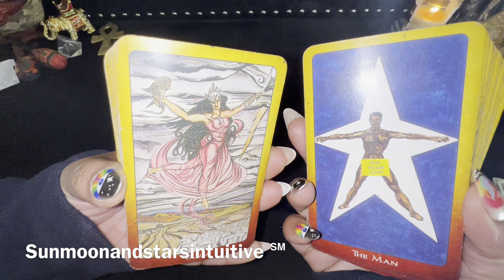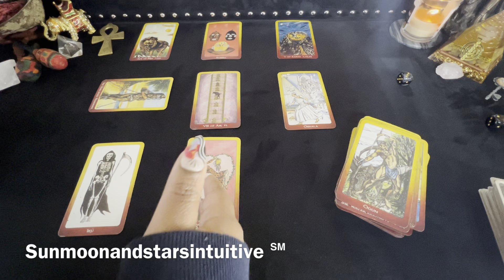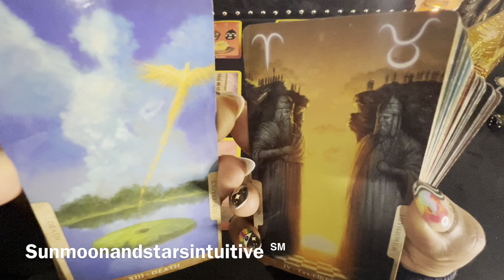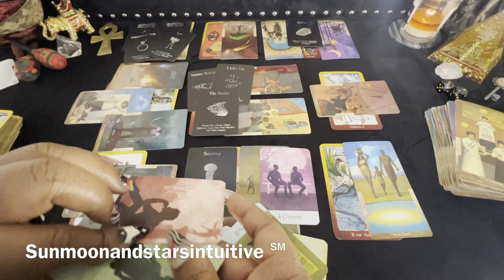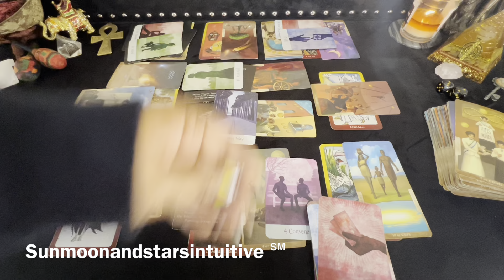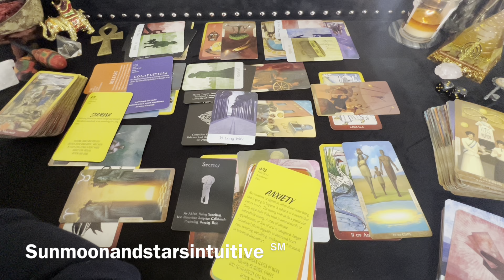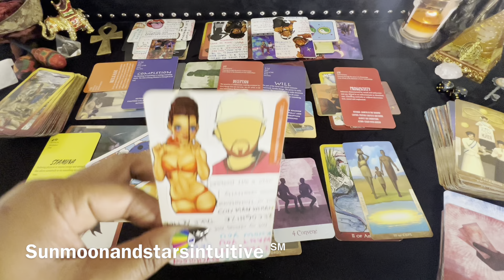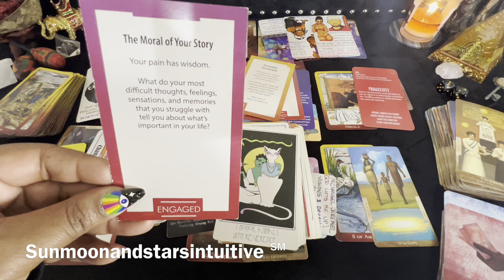Current energy, when this person/people did this, they ended up revealing their roll in all of this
Sunmoonandstarsintuitive ℠

1st video for today, was filmed 3/21/23

1304. Commencement of protection

1326. Penalty for false marking

Current energy, when this person/people did this, they ended up revealing their roll in all of this timeless